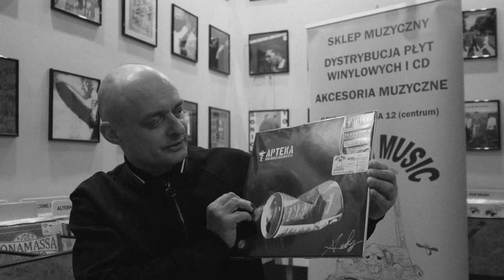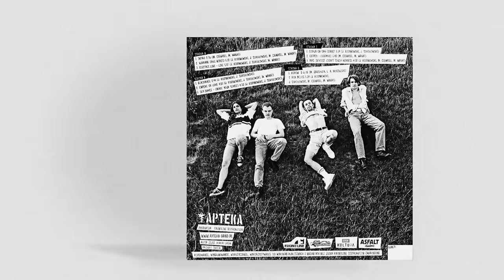PREMIERA albumu Apteka "Urojonecałemiasta" Remastered / Gdynia 23.03.2018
Relacja z premiery albumu "Urojonecałemiasta" Remastered, która odbyła sie w gdyńskim sklepie płytowym Vinyl Music i klubie Drugi Dom.

Kamera i montaż: Dorian Butkiewicz
Muzyka: Apteka
Gdynia 2018

APTEKA - Urojonecałemiasta (Remastered)
Frontline Distribution - FRONT/01/2018/LP

Vinyl Limited Edition (2xLP, 180g, Gatefold),
wersja TRANSPARENT 150 szt;
komiks APTEKA + 3 naklejki kolekcjonerskie w środku.

wersja BLACK 500 szt;
komiks APTEKA w środku.

STRONA: A
1.  Intro
2.  Ujarane Całe Miasto
3.  Electric Line Live

STRONA: B
1.  Blackmail
2.  Empire Of Love
3.  Sky Dance

STRONA: C
1.  Coupa-Sa San-Serrit
2.  Extasy (Extano)
3.  Mr. Dentist, Don’t Touch The Nerves

STRONA: D
1.  Korow D
2.  For Miles